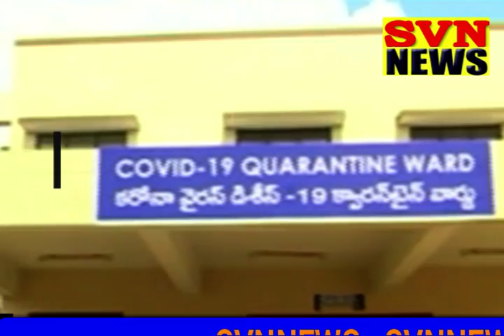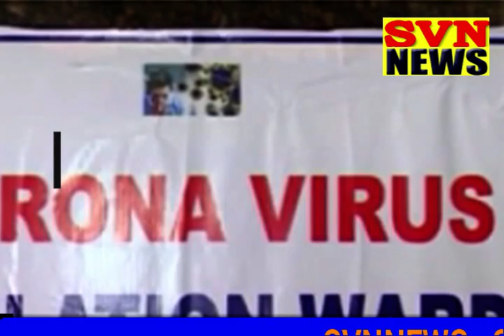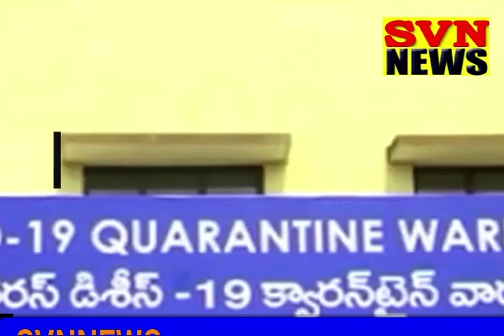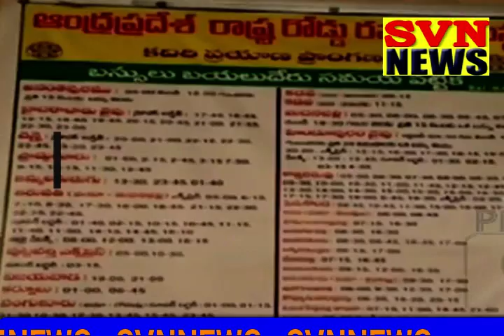8 4 2020